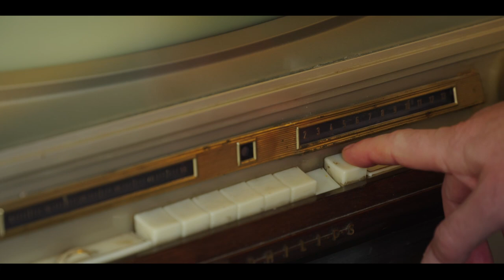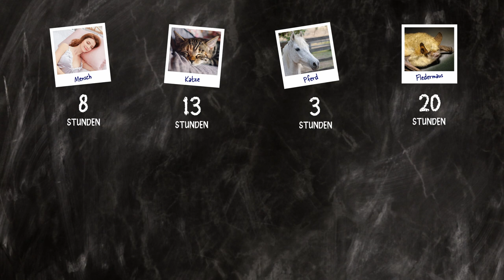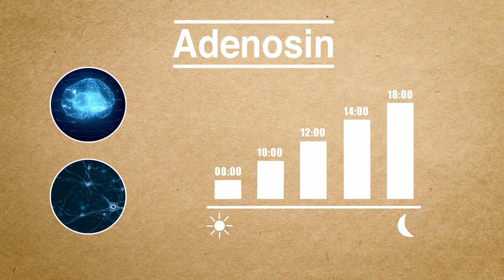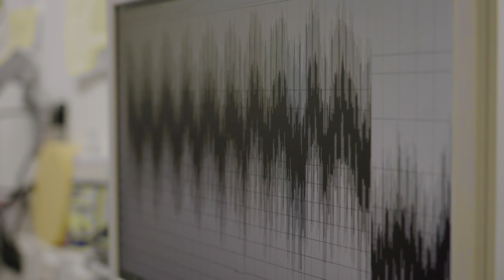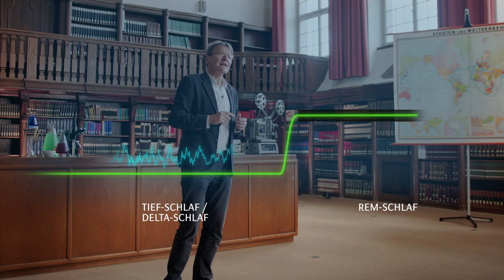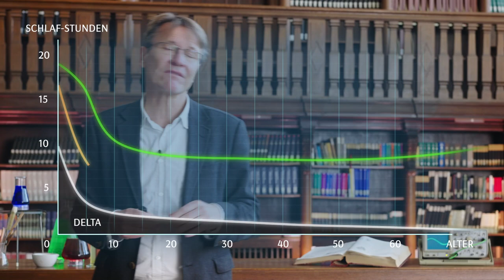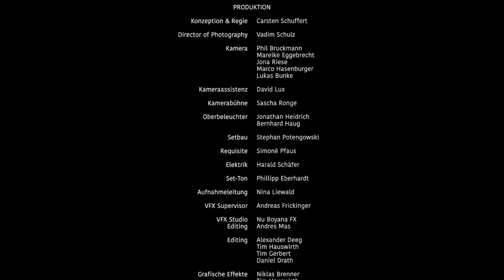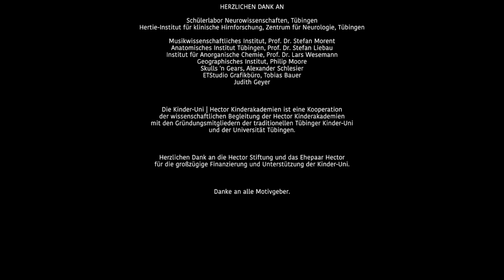DIE KINDER-UNI - Warum schlafen wir?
Die neunte Folge der Kinder-Uni dreht sich rund um das Thema Schlaf. Professor Jan Born arbeitet in einem Labor, in dem viele Betten stehen, in denen Menschen liegen, deren Schlaf untersucht wird. Aber was hat das mit Wissenschaft zu tun? Man denkt vielleicht, der Körper ruht sich nur aus, aber so einfach ist das nicht: Das Gehirn verarbeitet Erlerntes, und der Körper nutzt den Schlaf, um Stoffe zu produzieren, die helfen, Stress auszuhalten. Der Psychologieprofessor erklärt in seiner Vorlesung, was alles passiert, während wir schlafen.

00:00 Vorspann
01:47 Begrüßung
03:31 Vorstellung Prof. Born (Schlaflabor)
07:09 Vorlesung
39:35 Fragerunde
57:57 Merkgedicht

Weitere Vorlesungen der Kinder-Uni / Programm:
Warum machen Viren krank? Prof. Thomas Iftner - 30. September 2021
Warum haben Schnecken Stress? Rita Triebskorn - 28. Oktober 2021
Warum gibt es Kriege? Prof. Ewald Frie - 25. November 2021
Warum können uns unsere Sinne täuschen? Prof. Uwe Ilg - 16. Dezember 2021
Warum ging Udo aufrecht? Prof. Madelaine Böhme - 27. Januar 2022
Warum machen Tiere sich schön? Prof. Nüsslein-Volhard - 24. Februar 2022
Warum glauben Menschen an Verschwörungen? Prof. Michael Butter - 31. März 2022
Warum sind Computer dumm? Prof. Bernhard Schölkopf - 05. Mai 2022
Warum kann das Eis Geschichten erzählen? Prof. Ilka Weikusat - 07. Juli 2022
Warum ist Künstliche Intelligenz nicht immer gerecht? Prof. Ulrike von Luxburg - 06. Oktober 2022
Warum werden Sportler*innen immer besser? Prof. Ansgar Thiel - 10. November 2022